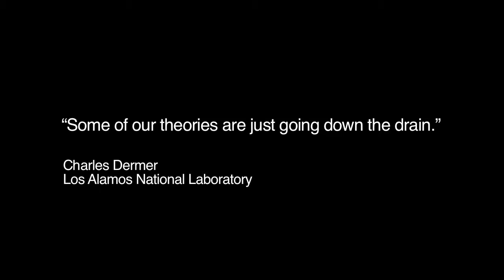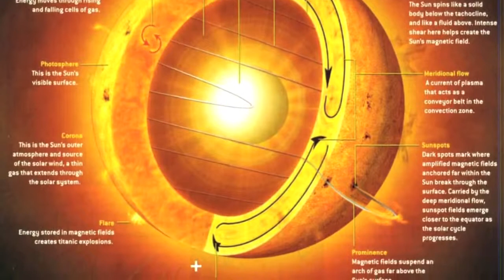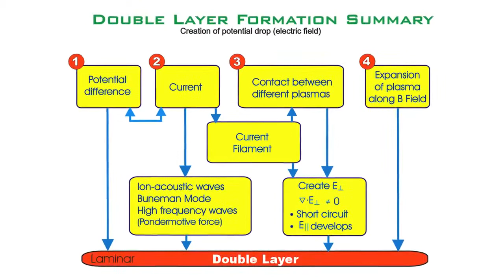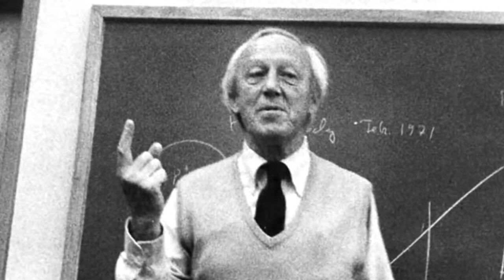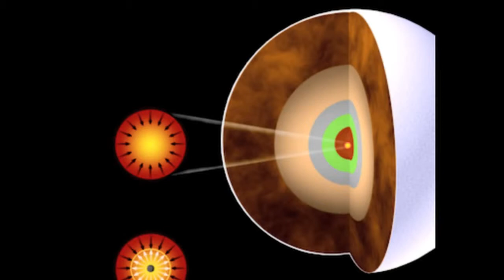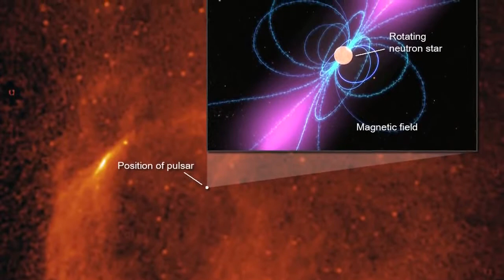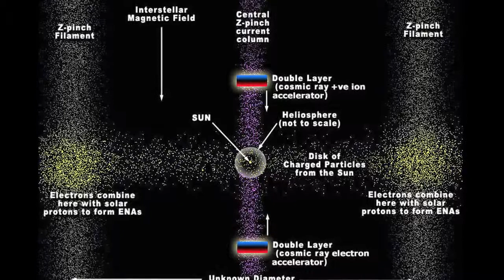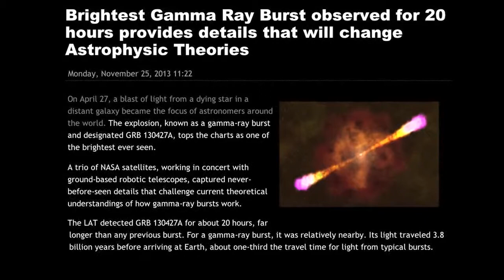Gamma ray burst stuns astronomers space news